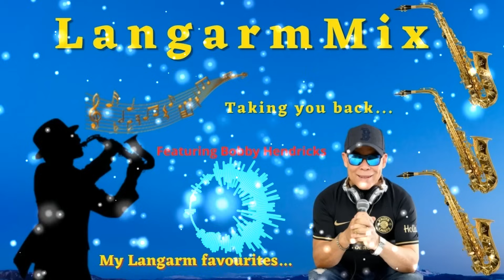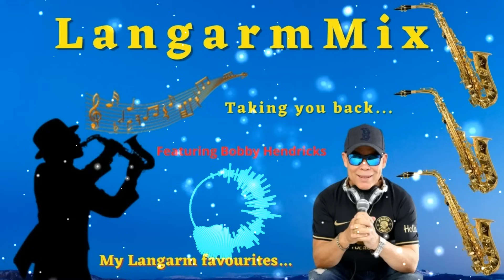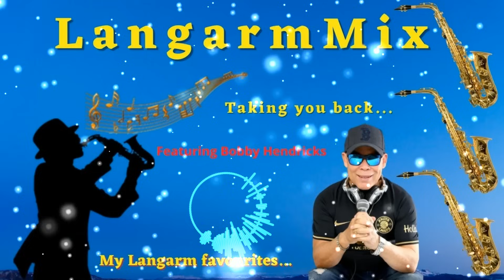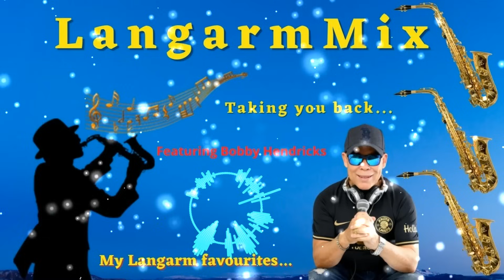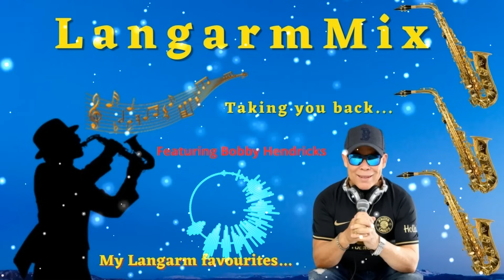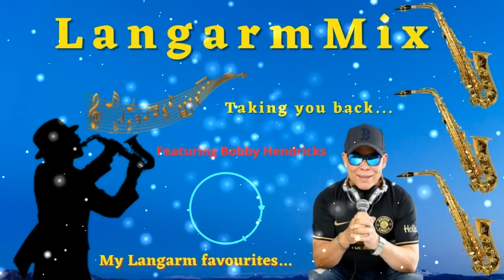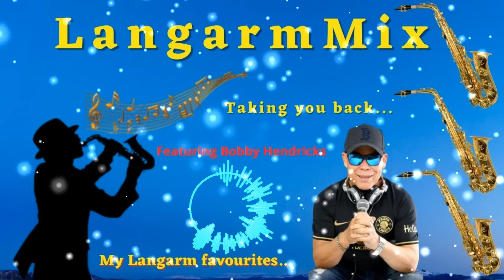Langarm Mix 1: DJ Andrew B, The BeatMaster 02 June 2021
“What would men be without women? Scarce, sir…mighty scarce.” Mark Twain
THANK YOU to each of our Subscribers and music lovers for your support!